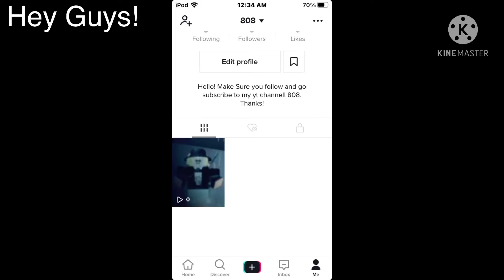Go Follow my Roblox Account and TikTok!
I’ll be Posting Roblox TikTok s on there and Gacha club memes on here.